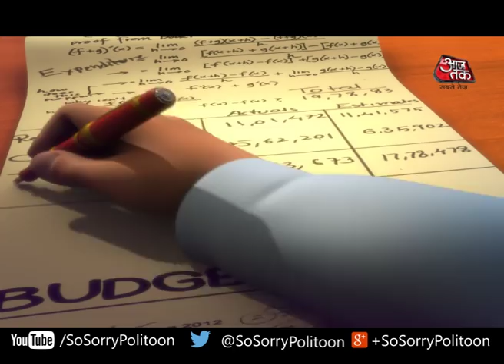So Sorry | बजट वाला तोता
A commentary on the spectacle of the Budget 2018, here's presenting Prime Minister Modi's newest way to distract a crowd. Populist leaders like Modi can say anything and get away with appeasement politics as long as certain sections of the society are kept happy.